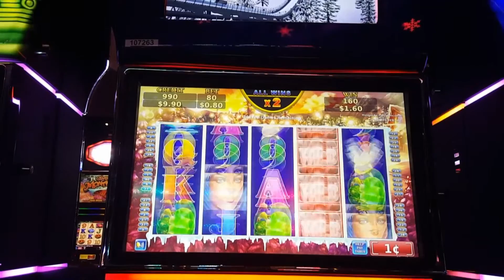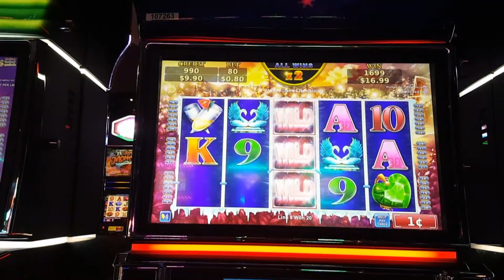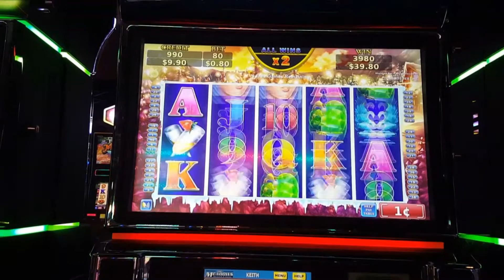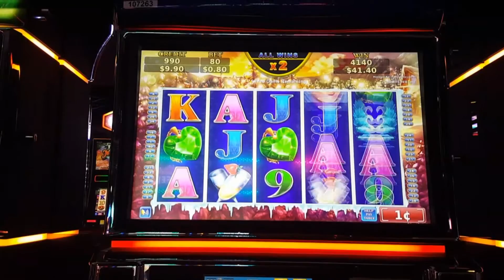First Spin Bonus On Snow Stars Slot Machine** Nice Win**